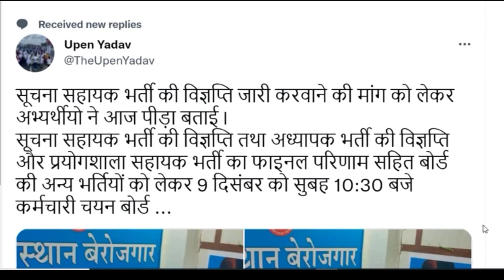ia vacancy in rajasthan 2022/ ia vacancy 2022 rajasthan,सूचना सहायक भर्ती 2022 विज्ञप्ति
ia vacancy in rajasthan 2022/ ia vacancy 2022 rajasthan,सूचना सहायक भर्ती 2022 विज्ञप्ति rsmssb ia vacancy in rajasthan 2022/ ia vacancy 2022/ ia vacancy 2022 rajasthan
rajasthan guest faculty recruitment 2022/राजस्थान गेस्ट फैकेल्टी शिक्षक वेकेंसी/विद्या संबल योजना

2  REET Exam Date 2021| Notification out Reet latest news today| Reet 2021 New update Today|Reet एग्जाम